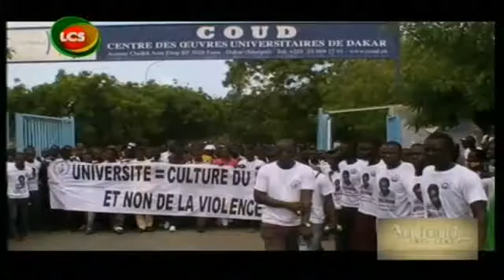Au fond des choses - Crise universitaire - Samedi 6 Sept 2014 - LCS